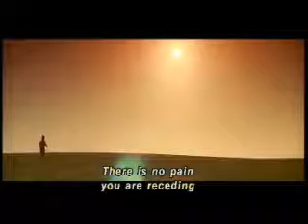PINK FLOYD- COMFORTABLY NUMB